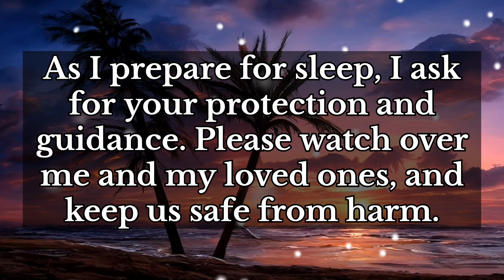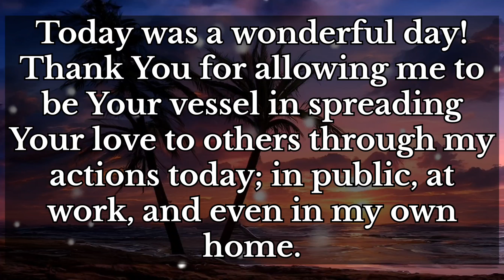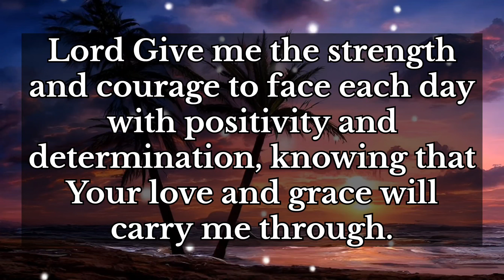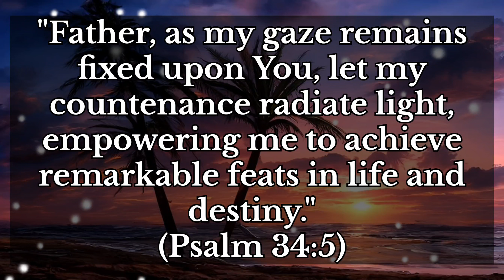A Simple Prayer to THANK GOD.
Dear heavenly Father, I Thank you for this day and all the blessings it brought. Thank you for the people in my life and for the love and support they provide.

As I prepare for sleep, I ask for your protection and guidance. Please watch over me and my loved ones, and keep us safe from harm.

Help me to let go of any worries or concerns, and give me peace of mind.

Today was a wonderful day! Thank You for allowing me to be Your vessel in spreading Your love to others through my actions today; in public, at work, and even in my own home.

Lord, please give me hope in times of uncertainty and despair. Help me to trust in Your plan for my life and to have faith that everything will work out for my good.

Give me the strength and courage to face each day with positivity and determination, knowing that Your love and grace will carry me through.

Lord. I ask that You fill me from head to toe with Your everlasting light. Bathe me in Your glory, Lord and show me that everything is according to Your plan.

 Help me walk in Your glorious light and show me the path so that I may follow You in faith.

"Father, as my gaze remains fixed upon You, let my countenance radiate light, empowering me to achieve remarkable feats in life and destiny, in the name of Jesus."
(Psalm 34:5)